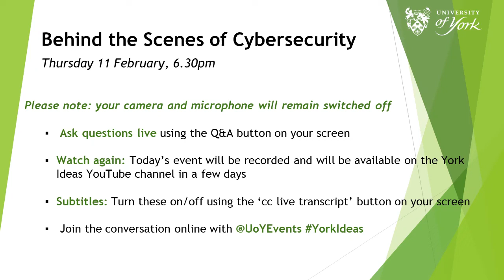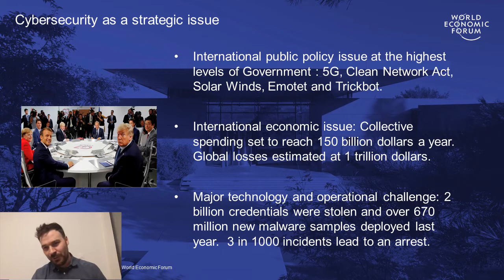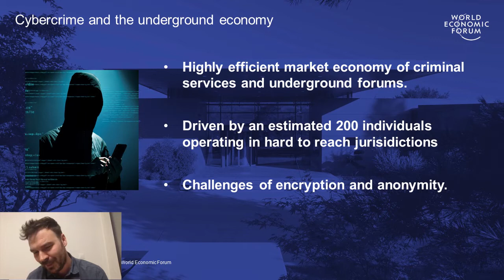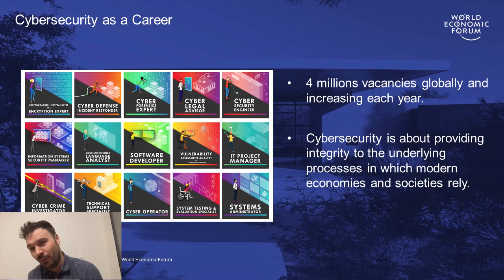Behind the scenes of cybersecurity - Will Dixon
Will Dixon, Head of Future Networks and Technology at the World Economic Forum, delves into the fascinating world of cybersecurity.  Explore how Will is fighting cybercriminals and hear about his career path to this exciting and crucial role.